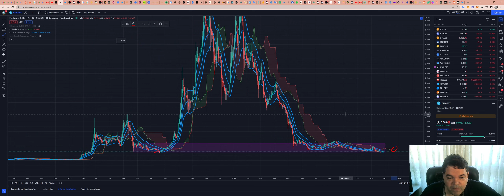Fantom (FTM) - Análise de hoje, 28/11/2022!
ASSINE Sala de SINAIS (R$300/mês)

TWPvSrVQbDq4wyYiWTg2ubdqCfFhPkdiRw

Por favor, peguem essas informações e façam suas próprias pesquisas.